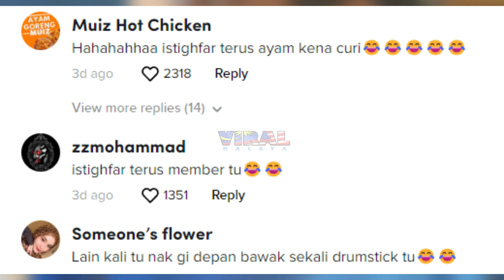BILA PEMUDA INDIA 'ISTIGHFAR' RAIH TUMPUAN, TENGOK SAMPAI HABIS...